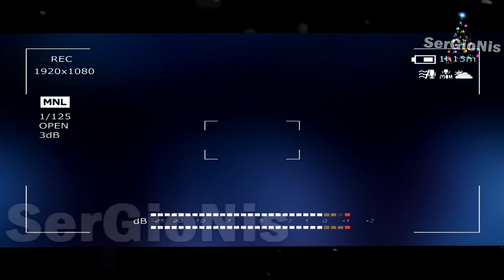ПОТЕРЯННЫЙ ЭПИЗОД ЛЕДИ БАГ | ПОТЕРЯННАЯ СЕРИЯ ЛЕДИ БАГ И СУПЕР КОТ